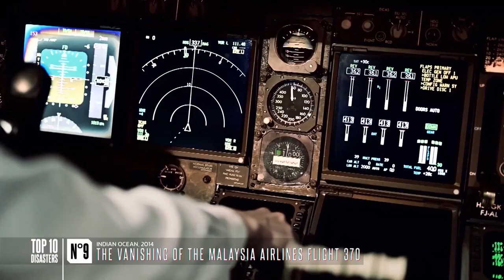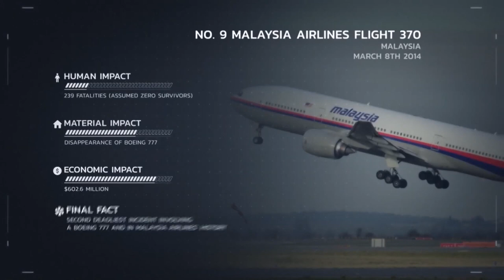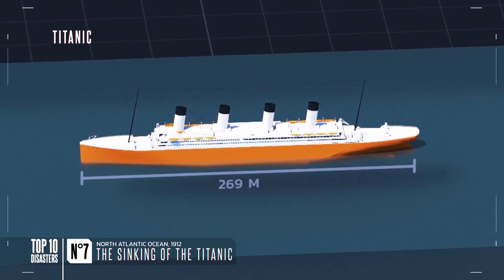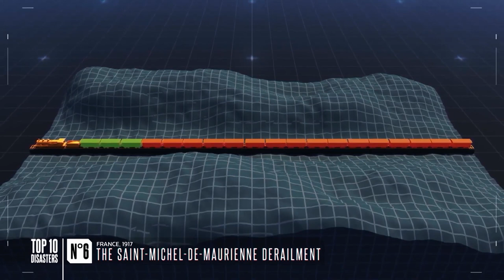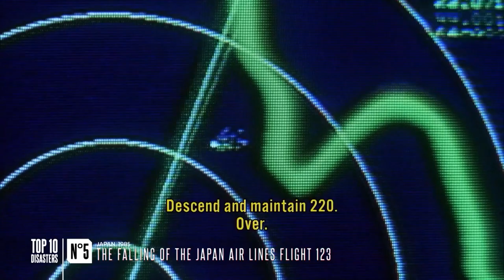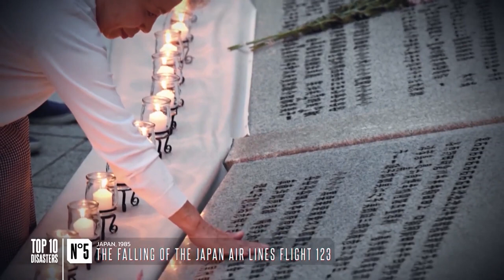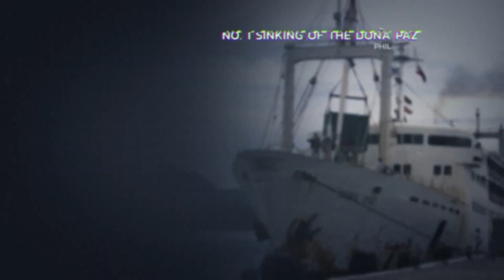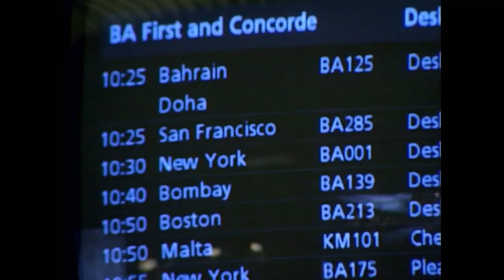Plane Crashes That Caused a Great Disaster | Destruction Decoded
Destruction Decoded Episode 7

"The 10 biggest plane crashes that have taken place on Earth"

Destruction Decoded" is a documentary series that explores the science and causes behind natural disasters, historical destruction and major disasters. In this series, various events such as earthquakes, hurricanes, volcano eruptions and man-made destruction are examined. Each section deals in detail with how these devastating events occurred, their impact on people and the environment, and measures that can be taken to prevent similar disasters in the future. The series aims to decipher these events using modern science and technology and provide viewers with information that will allow them to better understand the forces of nature. "Destruction Decoded" presents both an educational and a stimulating perspective, informing viewers about the complexity of natural phenomena and their impact on humanity.